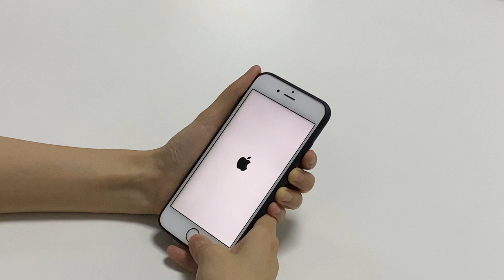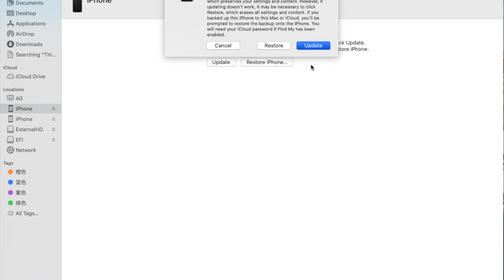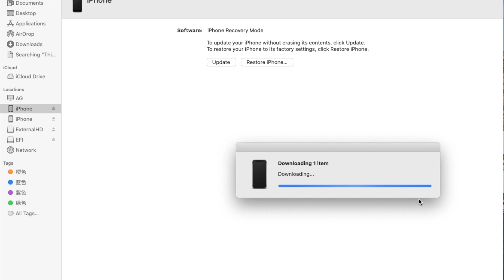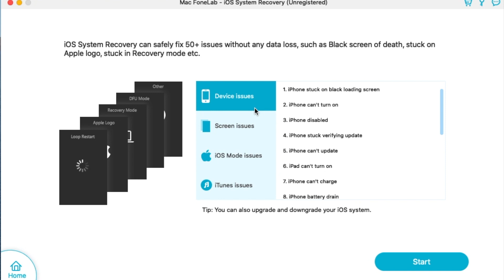iPhone 6/ 6s Screen Is Black & Won’t Turn On? Try This!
Having issues with black screen on iPhone 6/ 6s (Plus)? Revive the unresponsive display and turn it back on using iOS System Recovery tool from Appgeeker.

This video has clarified four solutions to fix iPhone 6 black screen. All of them are helpful whether your iPhone 6 screen is totally black and won’t turn on, or the screen shows nothing but the device is still running, like that you can still hear the alerts, sounds and vibrations. All the fixes are the same in an iPhone 6 (Plus) or iPhone 6s (Plus).

Timestamp 💡
👉 0:00 Introduction
👉 0:35 Method 1: Force Restart iPhone 6
👉 1:10 Method 2: Update iPhone 6 in recovery mode
👉 2:18 Method 3: Use iOS System Recovery tool from Appgeeker
👉 3:54 Method 4: Snap the loose LCD display connector back in place (hardware issue)

To learn more about fixing the black screen issue on iPhone 6, visit the following passage:

Hope that this video is helpful to your guys. We appreciate any subs. 💌 Cheers! 🥰